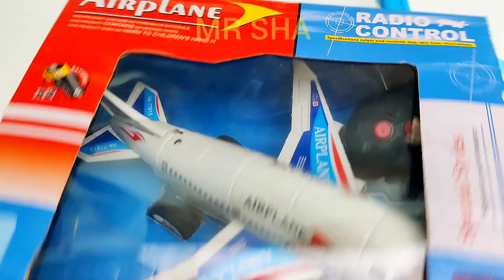Radio controlled airplane and aeroplanes | MR SHA